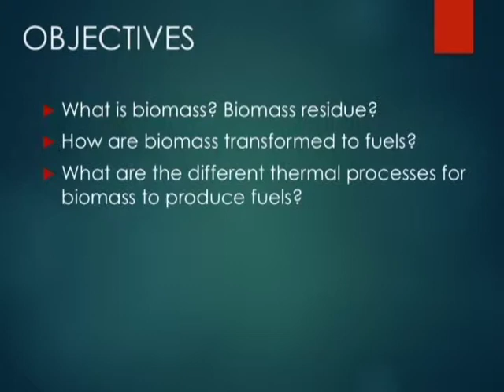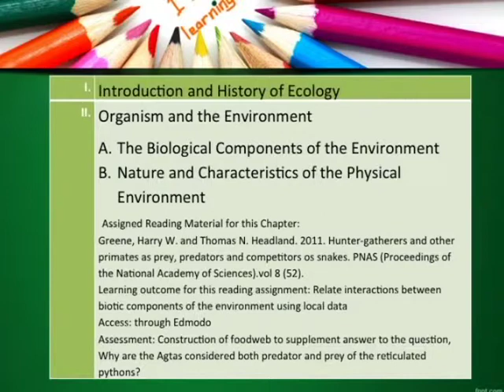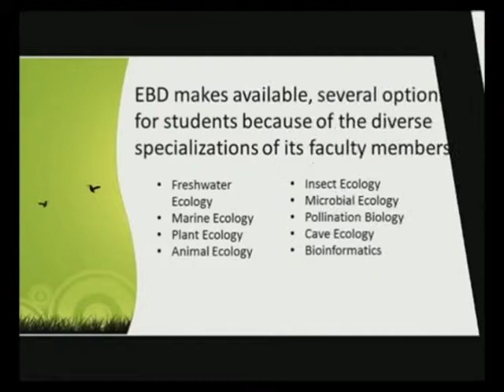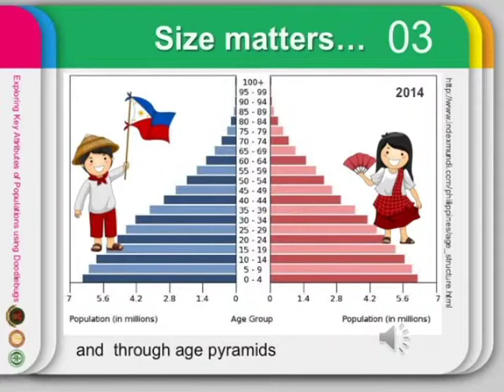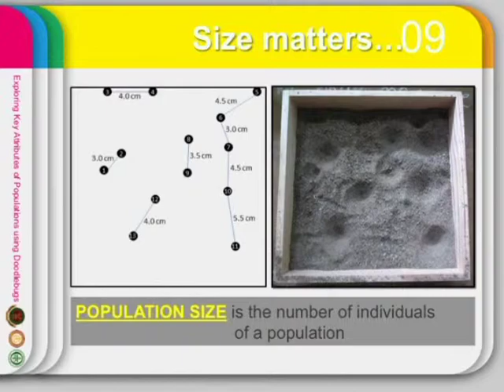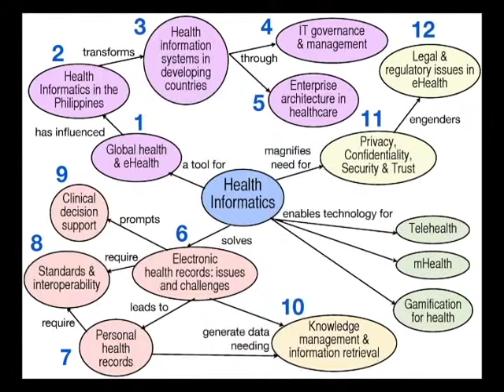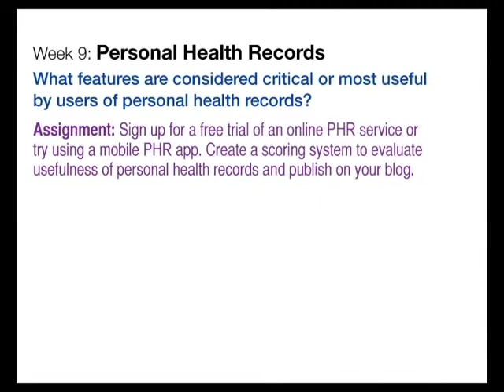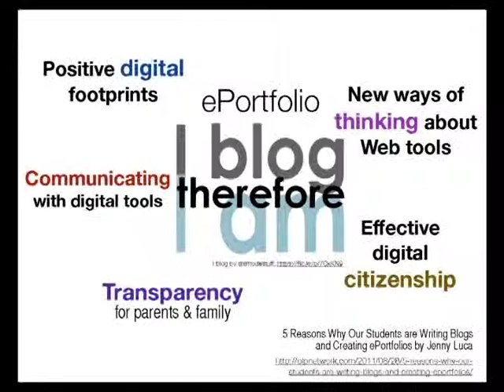Gawad Pangulo: A Competition for Progressive Teaching and Learning (Streamed video Part 3)